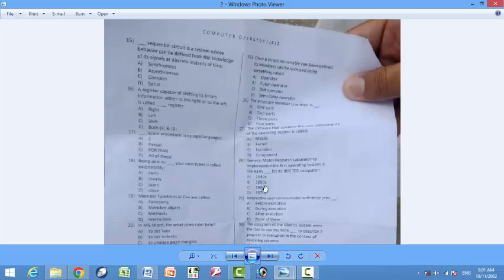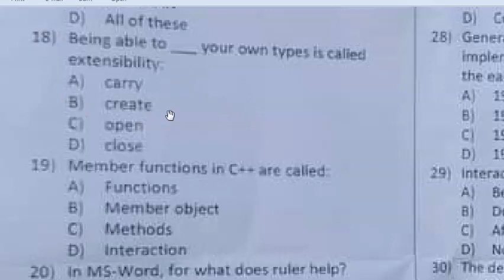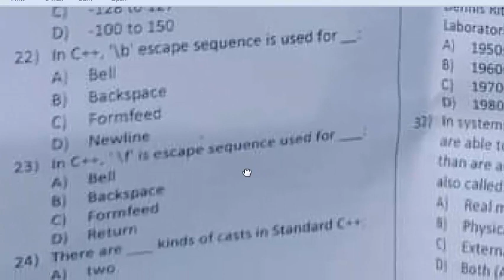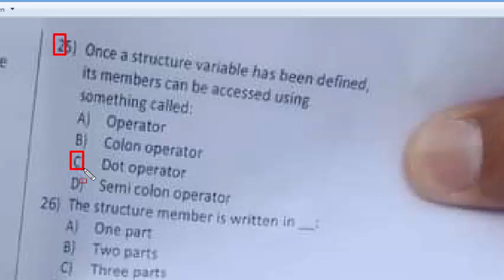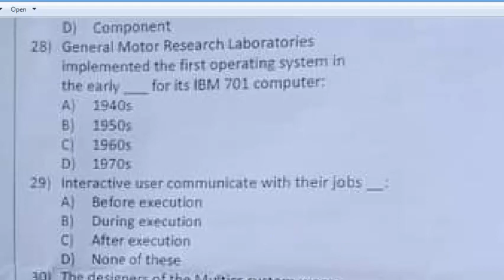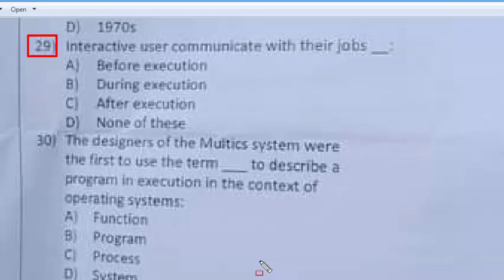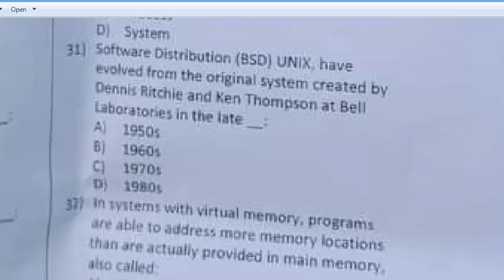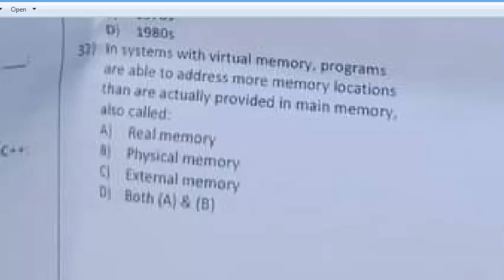ETEA Computer Operator KPK Police Department 09-10-2022 paper : Computer Operator paper Part - 02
A register capable of shifting its binary information either to the right or to the left is called register:
Sequential circuit is a system whose behaviour can be defined from the knowledge of its signals at discrete instants of time.
Coaxial cable, like twisted pair, consists of ___ conductors, but is constructed differently to permit it to operatoe over a wider range of frequences: mcqs
for point to point analog signaling, a bandwidth of up to about___ is possible
The basic building of any communications facility is the: mcqs
device generates the data to be transmitted: mcqs
which effect we see as the slide of a powerpoint changes over: mcqs
another development in the computing community during the 1990s was the movement toward: mcqs
the structure member is written in: mcqs
which of the following is correct syntax in Excel: mcqs
General Motor Research laboratories implemented the first operating system in the early __ for its IBM 701 computer. mcqs
The software that contains the core components of the operating system is called
type char stores integer that range from to: mcqs
which reading technique is used in finding figures, dates and names in a text: mcqs
which type of technique is skimming: mcqs
once a structure variable has been defined its member can be accessed using something called
verbal communication is divided into: mcqs
teching, job interview and in-class presentation are the examples of communications:
Name the basic types of communication : mcqs
the official currency of yemen is the yemeni: mcqs
In which year did man step out on the moon: mcqs
a common application of multiplixing is in __ communications
referes to mechanisms to detect and correct that occur in the transmission of frames. mcqs
error dectection is technique, found in data link control protocol, such as HDLC, and in transport protocol, such as TCP
the basic function performed by a computer is of a program
The UNIVAC was the succesful commercial computer.
Arithmetic operations are performed by
good voice reproduction via PCM can be achieved with 128 quantization lelevel, or coding
the F12 key opens
a binary parallel adder is a digital function that produces the arithmetic ___ of two binary numbers in parallel
the 1950s saw the birth of the computer industry with two companies dominating the marketplace
performs the computer's data processing functions: mcqs
a combinational circuit consists of: mcqs
the paste special command lets you copy and paste: mcqs
analog data in electrical form cannot be transmitted as baseband signals
an overloaded function is actually a group of with the same name
electronic digital circuits are also called logic gates
Binary logic resembles binary arithmetic and the operations AND and OR have some similarities to respectively: mcqs
the idea behind limiting the lifetime of variable is to save
to save___ in short functions, you may elect to put the code in the function body directly in line with the code in calling program:
declarations are also called prototypes, since they provide a model or blueprint for the functions
in c++ ' \b' escape sequenced is used for a: mcqs
in c++ ' \f' escape sequenced is used for a: mcqs
there are kinds of casts in standard c++: mcqs
Trunks on long-haul networks is/are__: mcqs
The long-distance carrier system provided in the united states and throughout the world is designed to transmit voice band signals over higher-capacity transmission links, such as coaxial cable and microwave system